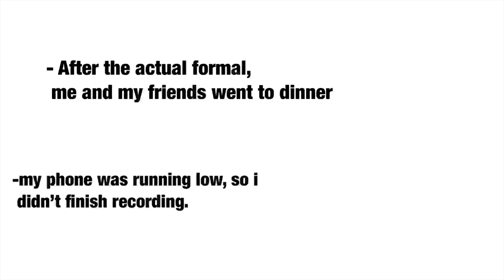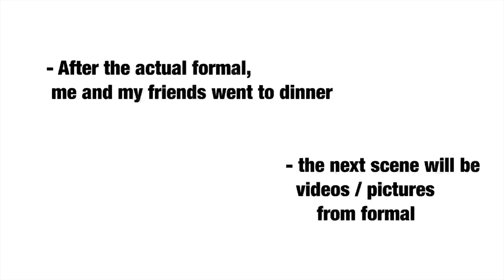FORMAL VLOG + GRWM 2K19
Age : 14
What state i live in : Florida
Who made/makes my Intro ? : @editsbydrippy on Instagram